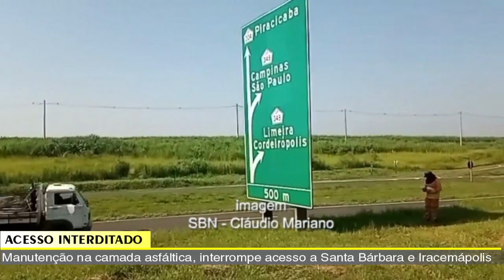JORNAL DA TV SBN – 14/02/2022 - Manutenção na camada asfáltica, interrompe acesso a SP 306